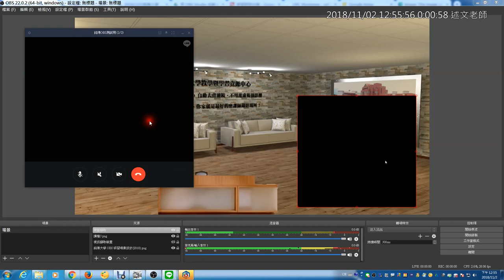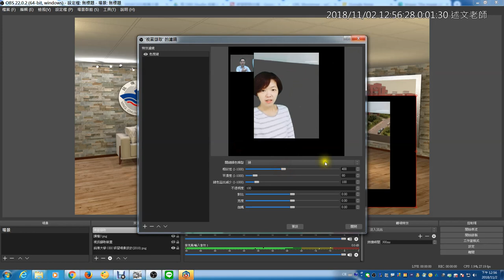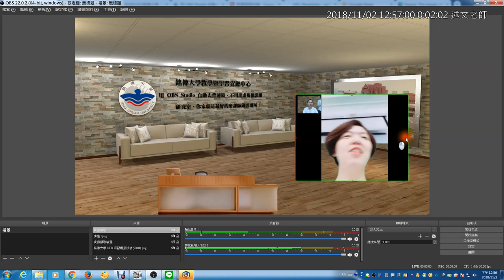00：研習前Line群組視訊通話測試